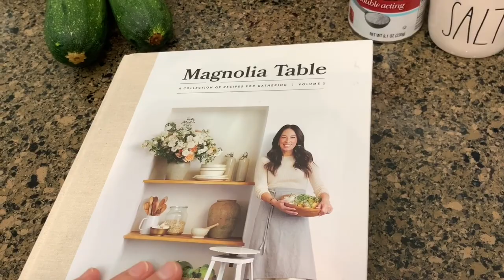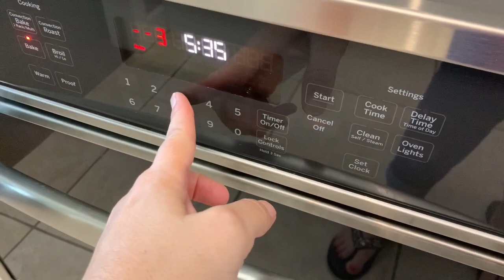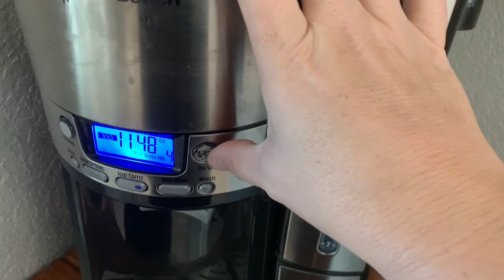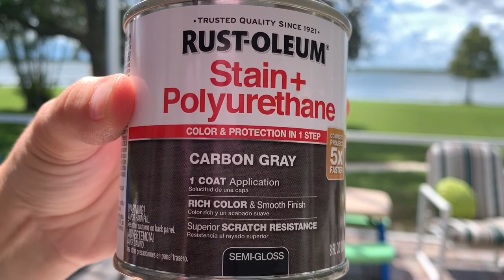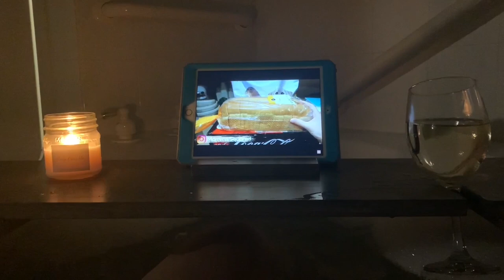HOMEMAKING WITH ME | WORK LIFE BALANCE | WORKING MOM | ZUCCHINI BREAD | MEAL PREP | SELF CARE | DIY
Being a working mom, work life balance is very important to me.  I try to prep as much as I can on the weekends to prepare for the upcoming week.  Sometimes it's easy and other times it's not so easy.
I received some wonderful food storage bags from Adoric which will help with food prepping.  Thank you Adoric for sending me the bags! I also made a delicious zucchini bread from the Magnolia Table vol 2 book.  It was delicious! Make sure you watch all the way through the video to see how I did some self care and used a little diy project.

WATERMELON CUTTER:

MAGNOLIA TABLE VOL 2:

WILTON LONG LOAF PAN 2PK:

9PK GLASS MASON JARS WITH HANDLES:

CUTTING BOARD WITH INSERTS:

OXO SALAD SPINNER:

MILK FROTHER:

PAMPERED CHEF STAINLESS MIXING BOWLS:

AMAZON FAVORITES:

LIVING IN THE MOM LANE